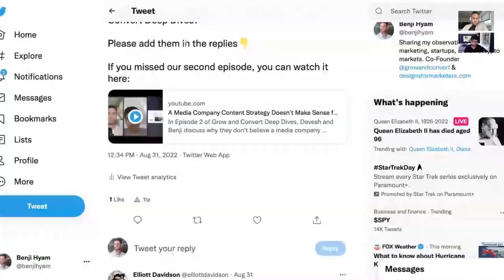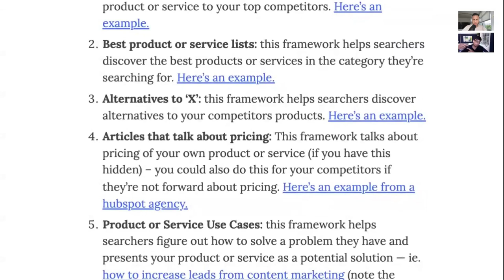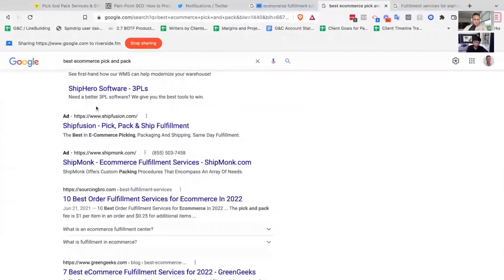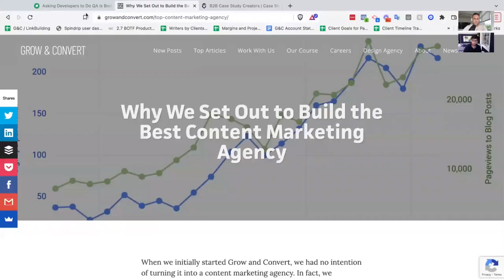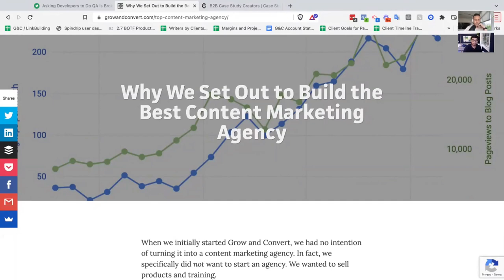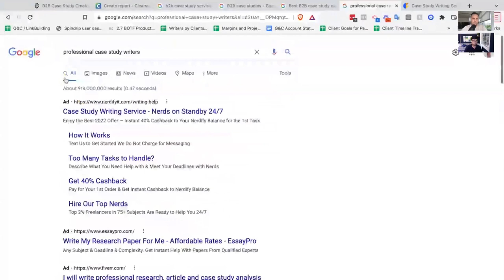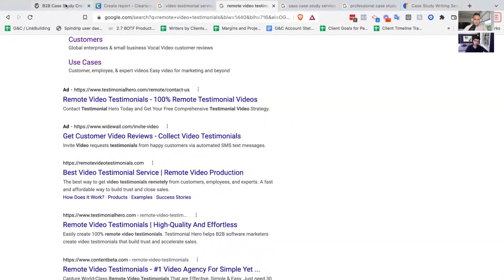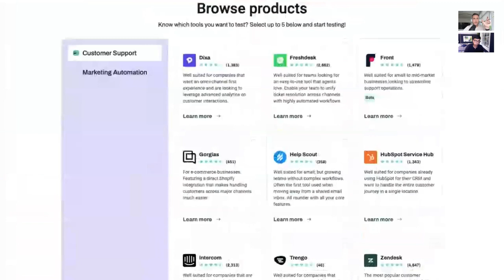Blog Content Strategy: What Content Should You Produce to Generate Leads? -- G&C Deep Dive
In Episode 3 of Grow and Convert Deep Dives, we took a question from Elliott Davidson, where he asked us: "What are your go to posts you know straight out of the gate will help you start lead generation for a new client engagement? Even better if they have no domain rating (DR) for the purposes of this conversation. i.e. founder story backed in with pain points etc." and answered it using 3 different company examples.

In the video we explained how we would think about forming a blog content strategy in the first few months of a client engagement, specifically what topics we'd go after, what keywords we'd target, and more!

Sections of the video:

0:00 Intro
4:35 How customer research ties into content strategy
10:05 A High-level overview of our content strategy
11:28 ParcelMaster content strategy
20:07 Quick note about selling in blog posts
23:33 Making SEO content interesting
26:54 What are disruption stories? And how we use them
36:25 Case Study Buddy Content Strategy
48:55 Summarizing the first 3 posts we’d produce for Parcel Master
51:33 Devesh’s “Rant”
54:03 Summarizing Case Study Buddy’s first 3 pieces
55:44 Testbox.com content strategy- rapid-fire